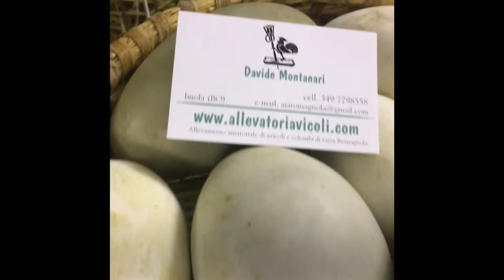Fiera degli animali Nonantola